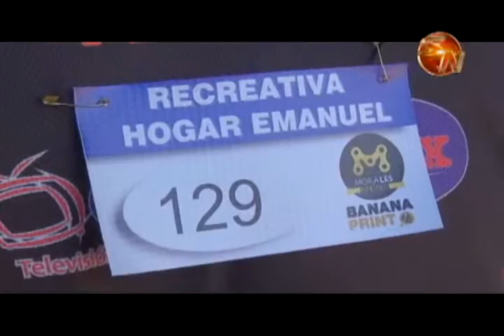El ciclismo recreativo reunió a más de 100 personas a beneficio de Hogar Emmanuel